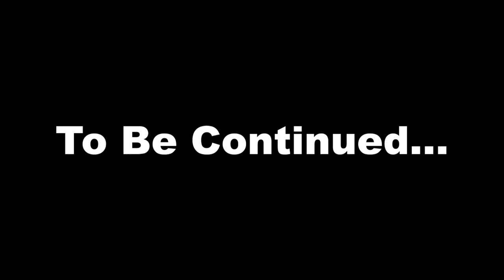GEORGE JANKO TOOK MY CAMERA!!!